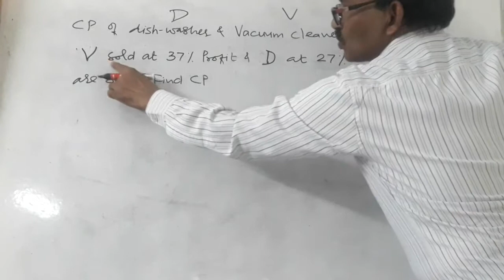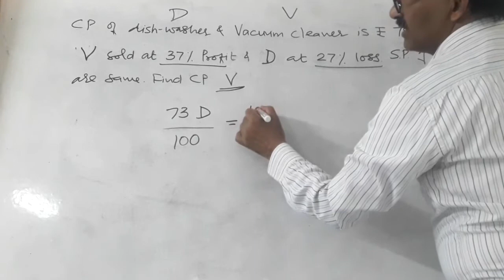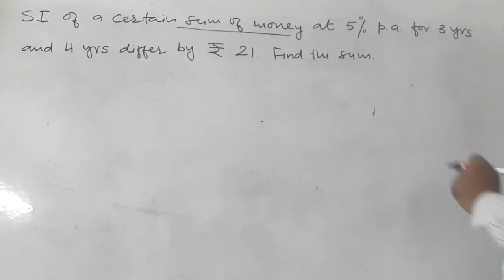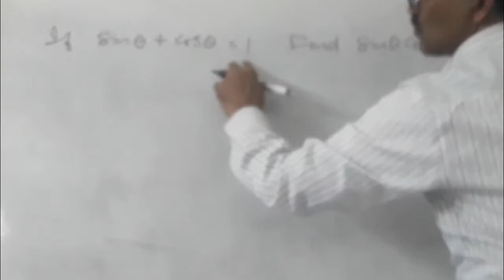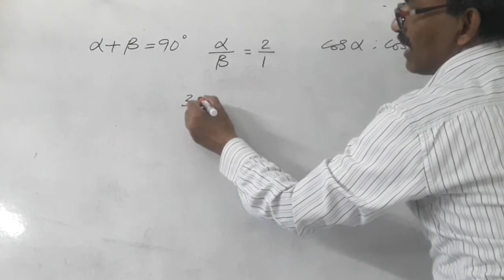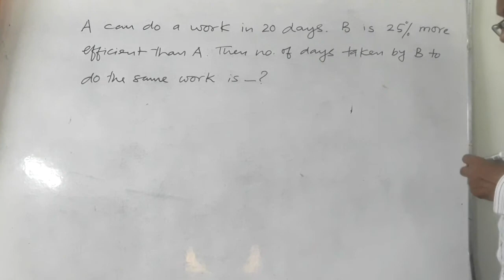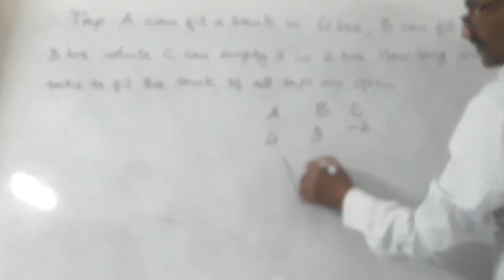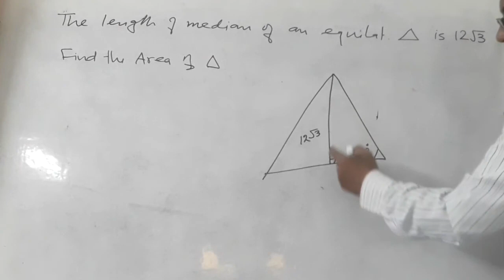SCC CHSL 13 MARCH I MATHS- ASKED QUESTIONS